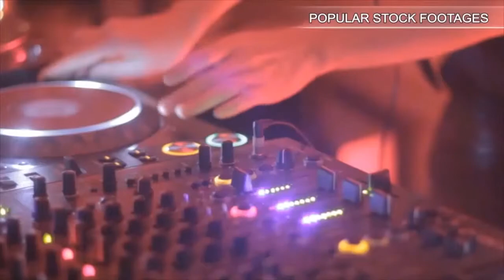Contractor Measures Rafters Attic. Stock Footage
You have watched Contractor Measures Rafters Attic. Stock Footage"